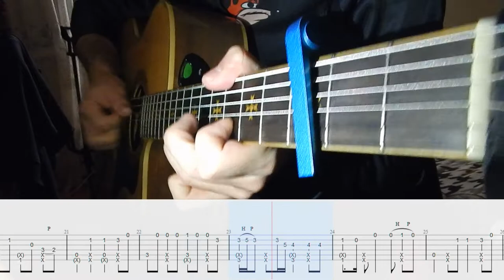Fingerstyle tab Imagine Dragons - Wrecked